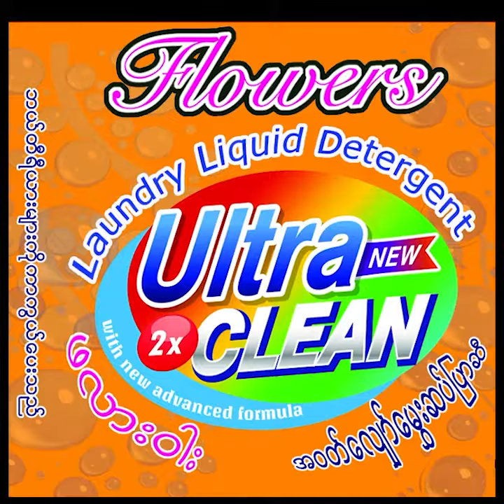Sequence 01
Laundry Liquid Orange 01